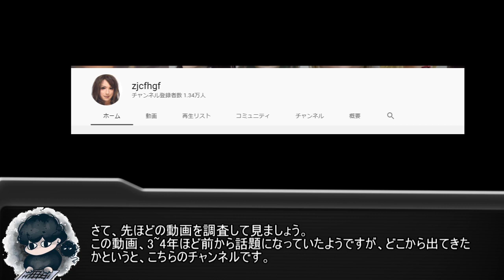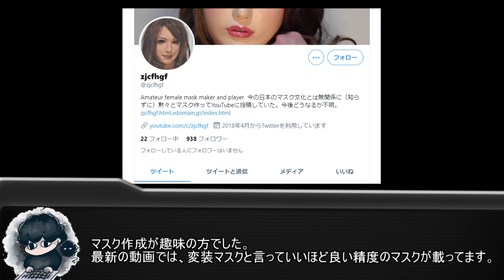呪いの動画「my sister ext」実はただのマスク紹介動画？真相を解説！【都市伝説】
ちょいと不気味すぎやしませんか。